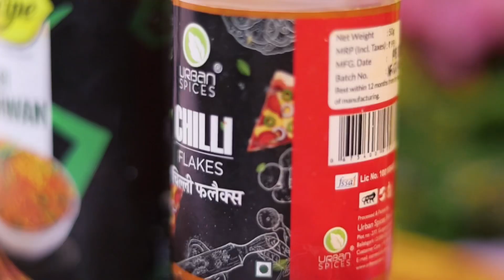नान वाला पिज़्ज़ा स्वाद से भरा आसानी से बनाये गैस पे || On Tawa Naan Pizza Recipe 😋Easily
नान पिज़्ज़ा स्वाद से भरा आसानी से बनाये गैस पे || On Tava Naan Pizza Easily || Pizza Lover#pizza

Hello everyone
आज मेरे किचन में नान पिज़्ज़ा की सुपर टेस्टी रेसिपी बनी है जो बच्चों का दिल जीत लेगी स्ट्रीट पिज़्ज़ा से बढ़िया ये पिज़्ज़ा है आपको अच्छा लगे तो प्लीज़ कमेंट ज़रूर करे🙏

Today I have made a super tasty recipe of Naan Pizza in my kitchen which will win the hearts of children. This pizza is better than street pizza. If you like it, please comment.🙏

pizza recipe
naan pizza
naan pizza recipe
pizza
naan bread pizza recipe
recipe
easy pizza recipes
naan bread pizza
easy pizza recipe
pizza recipes
easy pizza
homemade pizza recipe
naan recipe
margherita pizza recipe
how to make pizza
homemade pizza
naan pizza recipea
a fun pizza recipe
a quick naan pizza recipe
naan pizza recipe indian
veg pizza recipe
easy naan pizza recipes
desi pizza recipe
tawa pizza recipe
chicken pizza recipe
masala by mala
Cheese recipes

Ingredients
Ingredients
Aatta - 1 cup
Dahi -2 tbs
Baking powder-1 tsp
Suger-1 tbs
Oil-2 tbs
Salt -as per taste
Capsicum-1/2 cup
Onion-1 onion
Paneer-100 gram
Pizza cheese-1 cup
Organo-1 tbs
Chilli flakes-1 tsp
Shcezwan sauce-2 tbs
Mayonnaise-2 tbs

My other recipes please try🙏

Please press bell 🔔 button new notifications